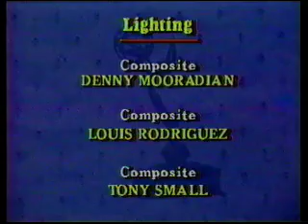EMMY 1985 - TONY SMALL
At the 1985 Georgia Emmy Awards, WAGA photographer Tony Small delivered what many still believe was the most eloquent and memorable acceptance speech in the 34 year history of the Regional Emmys. Tony's brilliance and humanity lives on in this short excerpt. We miss you, Tony.